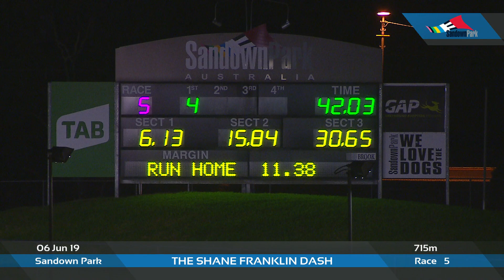SAN THU 06 JUN 19 R5